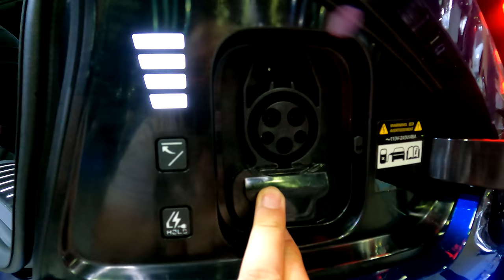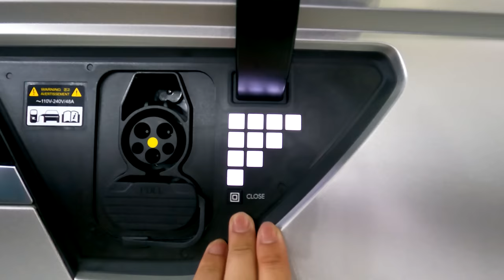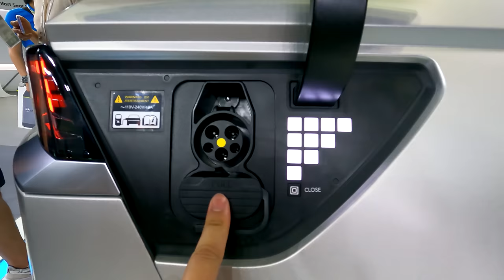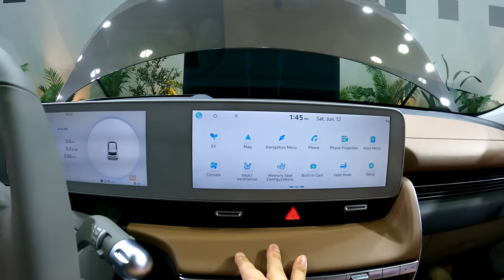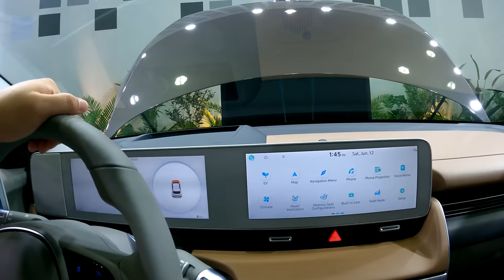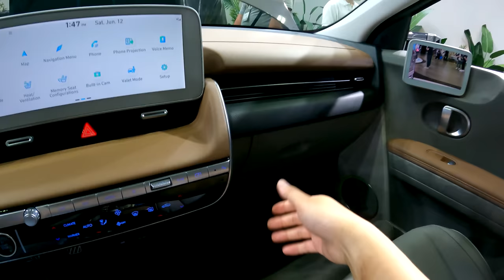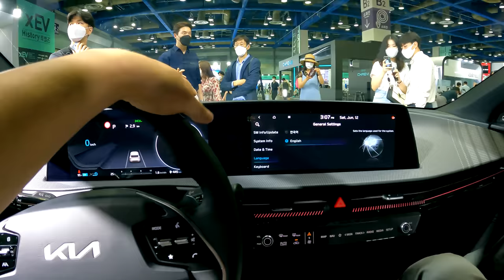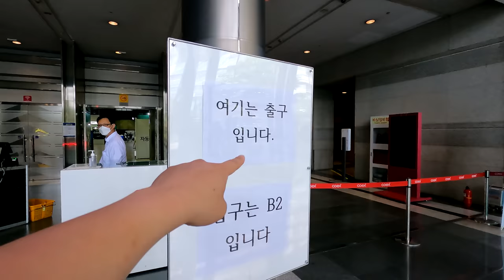EV6 vs IONIQ 5, most detailed head-to-head comparison video – watch this video if you're debating!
Having trouble choosing between Hyundai IONIQ 5 & Kia EV6?
Well, I have the video to solve your problem!

Real-world, in person, comparing the same parts of the car head-to-head, back-to-back,
finding out all of pros and cons of 2022 Hyundai IONIQ 5 and 2022 Kia EV6.

I've covered reviews of each car extensively in previous videos, so please don't miss those out either!

Which car would you go with? And guess what my pick is :)

2022 Hyundai IONIQ 5 vs Kia EV6
Which is better? The best electric car comparison, which one would you choose? welcher passt zu euch?

Timestamp
0:00 EV6 vs IONIQ 5, most detailed head-to-head comparison video
2:21 Comparing EV6 vs IONIQ 5 back to back; headlights & lights
2:53 EV6, IONIQ 5 Wheels
3:00 EV6, IONIQ 5 Taillights, rear lights
3:21 EV6, IONIQ 5 Spoilers
3:37 EV6, IONIQ 5 Opening doors
3:48 EV6, IONIQ 5 Frunk
5:33 EV6, IONIQ 5 Rear trunk
6:37 EV6, IONIQ 5 Rear window, 2nd row seats
8:37 EV6, IONIQ 5 Charging port, charger, dc combo
9:16 EV6, IONIQ 5 Trunk compartment
12:20 EV6, IONIQ 5 Riding in 2nd row seats
14:20 EV6, IONIQ 5 Drivier seat & review
19:41 Reason behind the hype about EV6
20:17 Don't tell me I'm the only one